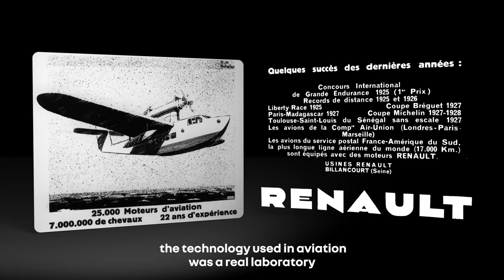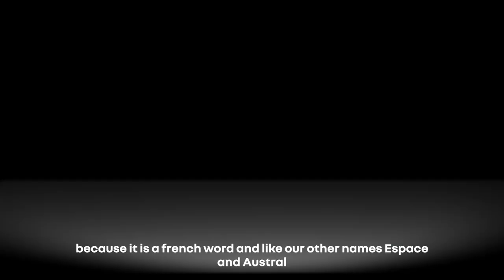all new Renault Rafale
revealed: Renault Rafale.
a historic name for a future vehicle. the inspiration? Renault's past aviation glory. Sylvia Dos Santos, Renault’s naming manager, tells the story
find out more, this summer